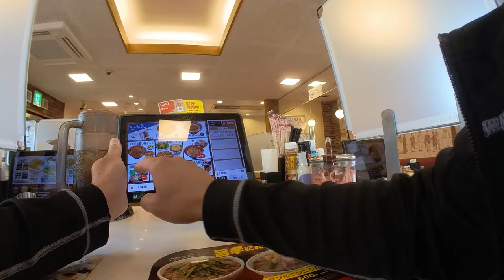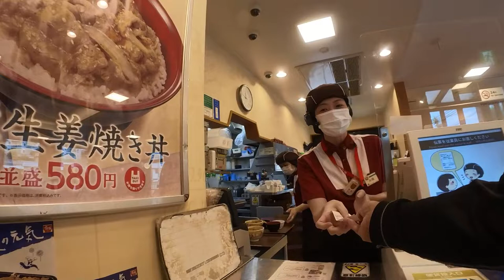CHECK OUT SUKIYA FOR DELICIOUS BEEF BOWL & OTHER AFFORDABLE DISHES 牛丼 -NO JAPANESE REQUIRED!